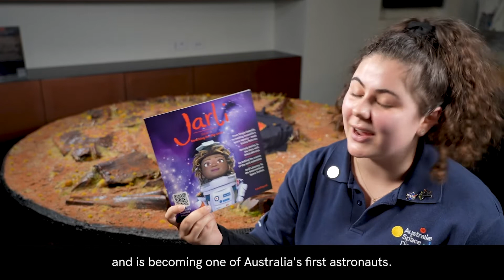Space Communicator Snapshot - Artemis I + Jarli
NASA is blasting off for the first mission of Artemis, a program which will return humans to the Moon and pave the way to Mars. Meanwhile, our own space superhero Jarli is doing some exploring of her own around Ganymede!

Join Bella to hear more about NASA's mission and Jarli's adventure, and the augmented reality experience currently on display at the Australian Space Discovery Centre.